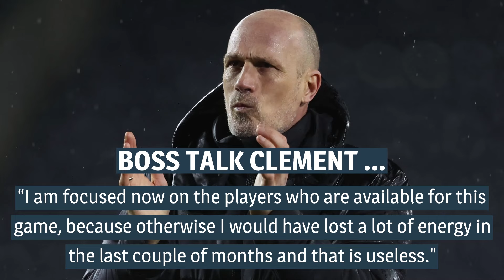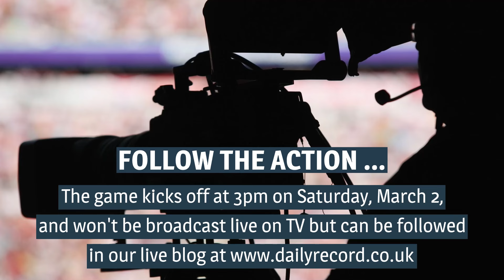Rangers v Motherwell live stream details plus match preview for Scottish Premiership game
Rangers host Motherwell in Saturday's Scottish Premiership clash at Ibrox.

Philippe Clement revealed a specialist is looking into Oscar Cortes’ muscle injury, with no time frame yet for the Rangers winger’s return.

The 20-year-old Colombia international hit the ground running after joining the Light Blues on loan from Lens last month, with the Govan club having an option to buy in the summer.

“We are looking into that with the doctor and specialist.

“It is a muscle injury, but I cannot say much more at the moment.

“I am focused now on the players who are available for this game, because otherwise I would have lost a lot of energy in the last couple of months and that is useless.

The Belgian boss also confirmed striker Kemar Roofe and midfielder Ryan Jack would return to the squad for the home game against Motherwell on Saturday.

Motherwell boss Stuart Kettlewell said: “There is no fear, and we’ve generally had a good organisation when we’ve gone into tough games.

“That’s not to say that Rangers don’t have a lot of the ball, or a lot of crosses into our box, or have opportunities, because we’ve had to ride out those moments as well.

“Last time we went to play against Rangers their goalkeeper got booked for time-wasting and things like that, and I think that shows our level of performance that day.”

The game kicks off at 3pm on Saturday, March 2,and won't be broadcast live on TV but can be followed in our live blog